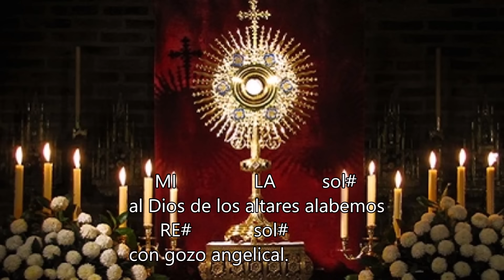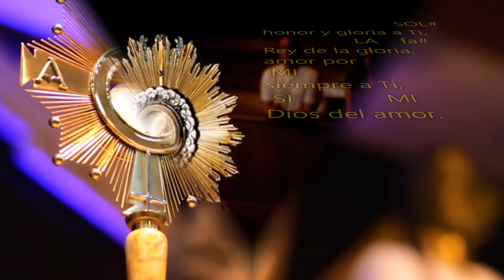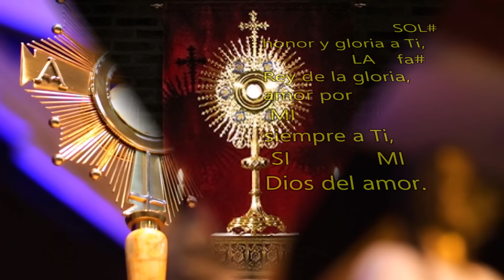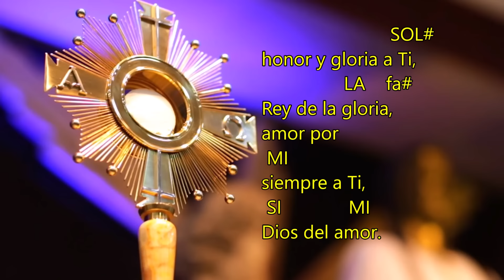Cantemos al Amor de los Amores | Juan Morales Montero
Canción Tradicional para la adoración del Santísimo Sacramento del Altar
Título: CANTEMOS AL AMOR DE LOS AMORES
Álbum: Dios de Amores
Interpreta: Juan Morales Montero